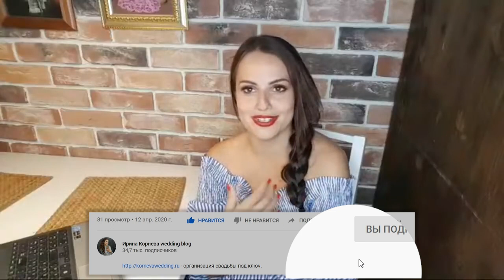Когда дарить подарки на свадьбе? Можно ли дарить подарки на выездной церемонии?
Можно сделать объявление, чтобы ведущий озвучил, что поздравить гости могут сейчас на выездной церемонии, а подарки можно подарить как сейчас, так и во время банкета.
Каждый гость решит для себя когда поздравлять молодоженов на свадьбе и в какой момент дарить подарки.
Главное не ставьте жестких рамок, только сейчас все должны поздравить и подарить подарки, иначе не пустим на банкет. :-))
Пусть ведущий сделает объявление, когда дарить подарки молодоженам, и варианты. Для гостей это будет удобно, т.к. они будут понимать, что могут сами принять решение, в какой момент вручение подарков на свадьбе.